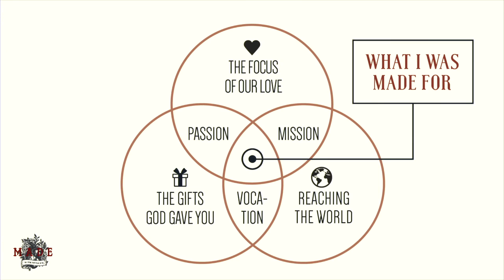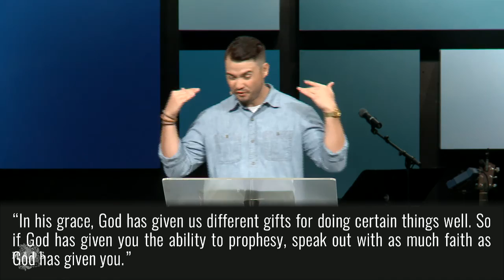“Use It Or Lose It” – Kalae George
"Made: By Him and For Him"